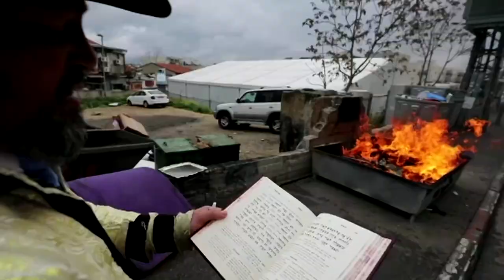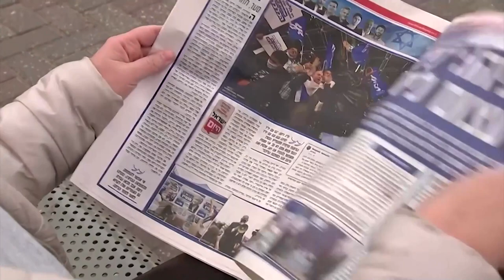Israel relaxes into a Passover much freer of COVID closures than last year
Many Israelis are gearing up for in-person Passover celebrations after the country’s health ministry announced that half of the population had received two doses of the COVID-19 vaccine.